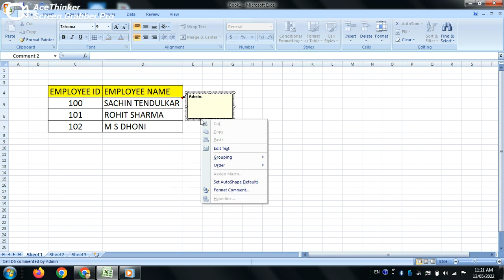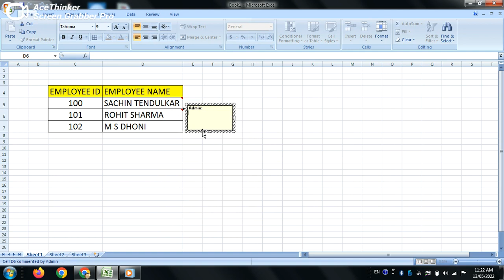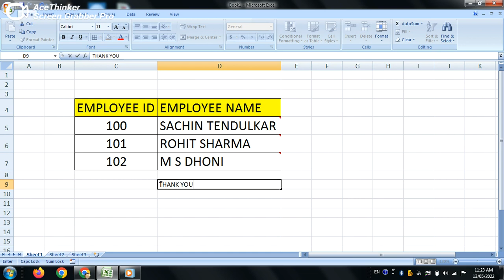Excel Tips and Tricks - format cells